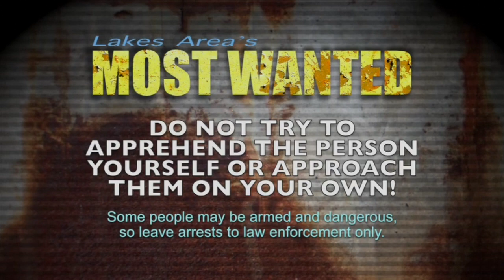Most Wanted 5 1 17